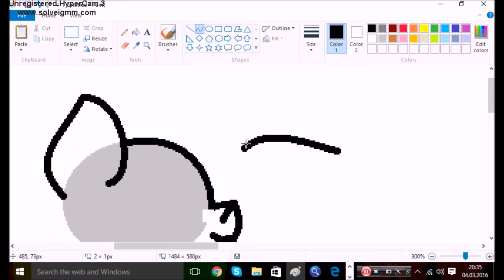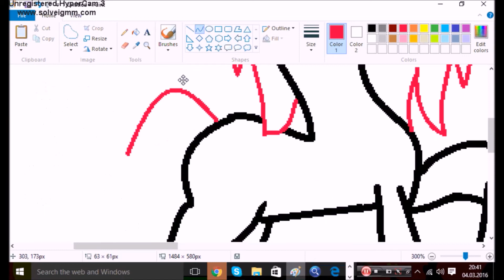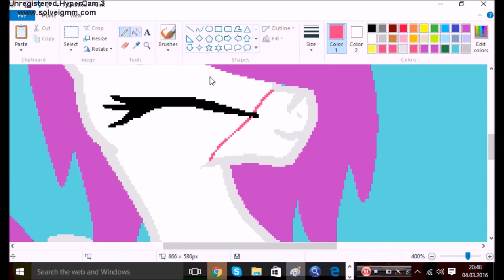Mlp Speedart Mangle Fazbear OC